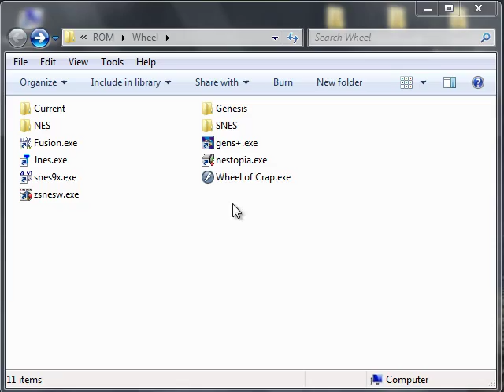Let's Play The Lost Vikings 01 - This Is Gonna Take A While.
I hope you like vikings.  You're getting like a month of them.